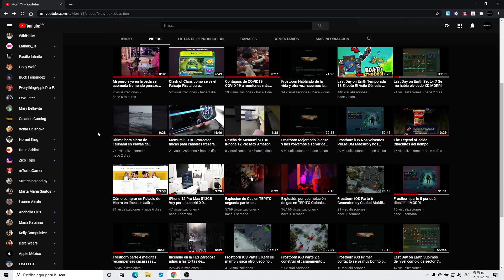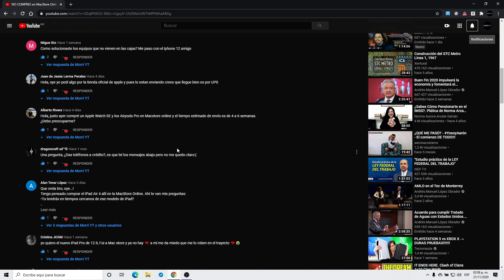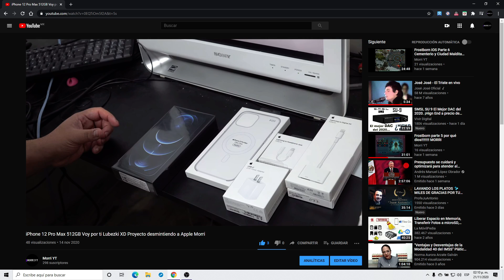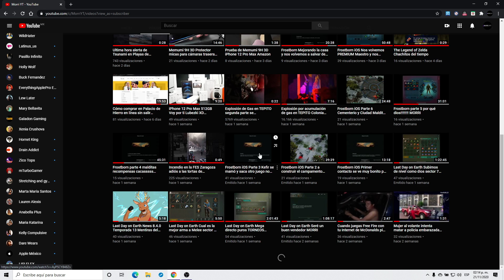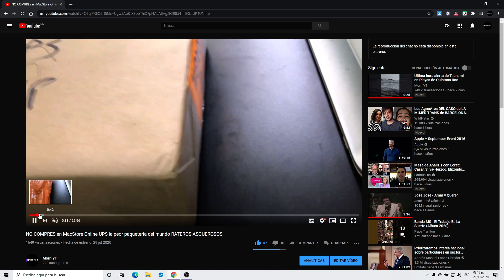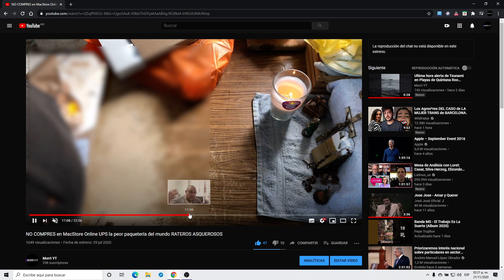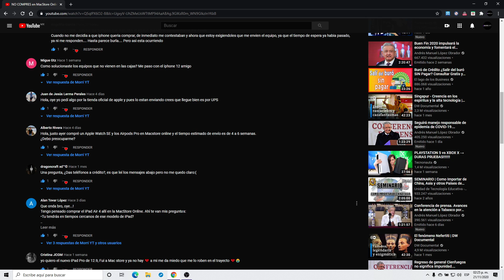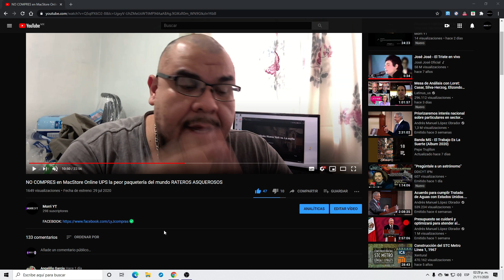Resolviendo algunas dudas y problemas de compras en Línea MacStore Apple iPhone ESTAFAS Morri